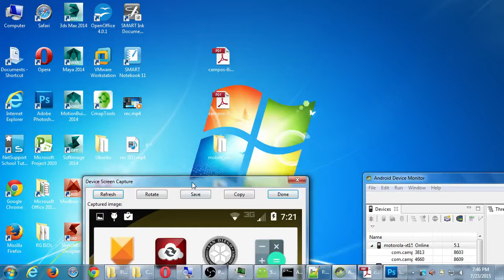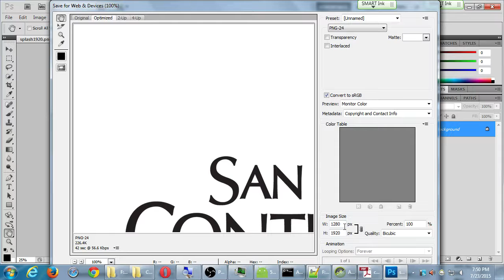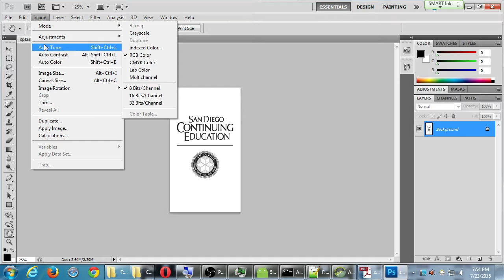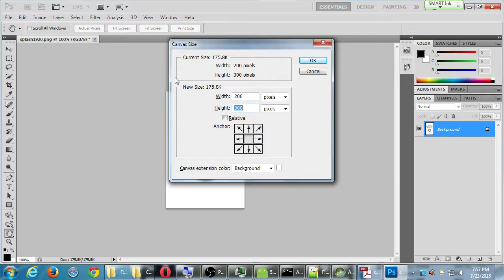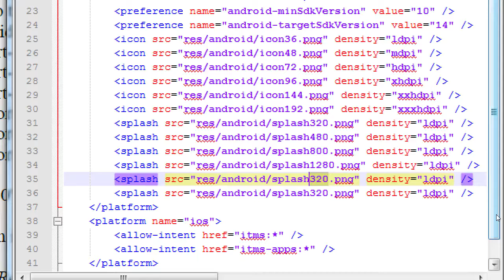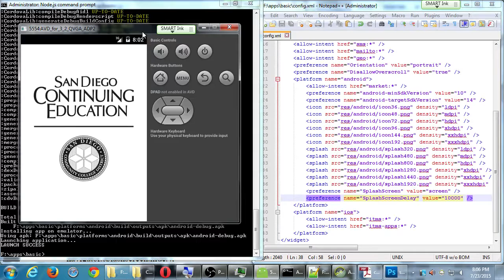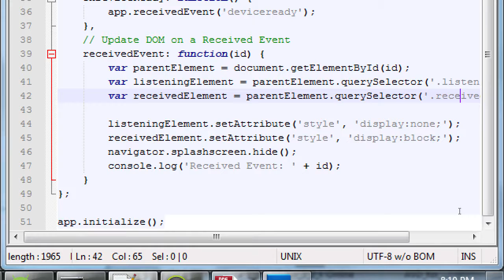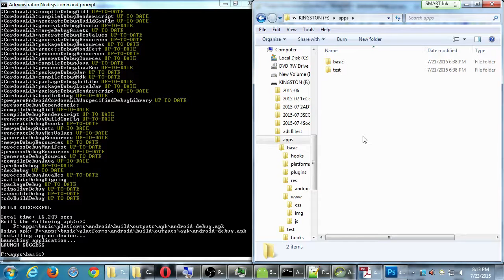SDCE Android II 2015 07 23 B